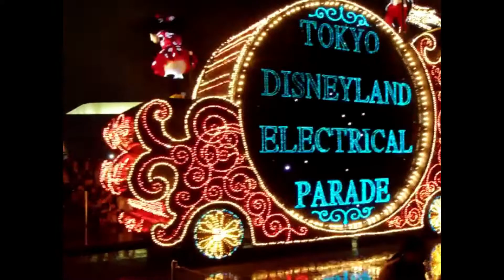ディズニーランド２０１４ １０月３日その８